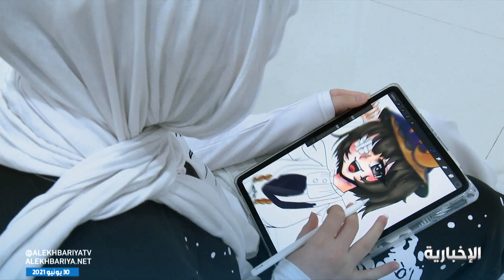ملتقى الحضارات ينمي الذائقة الجمالية ويدعم المواهب